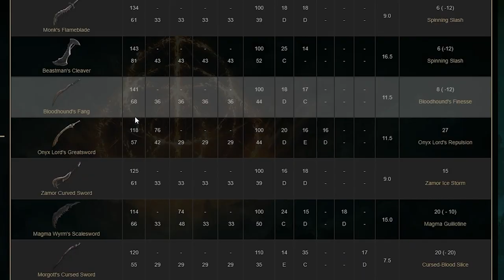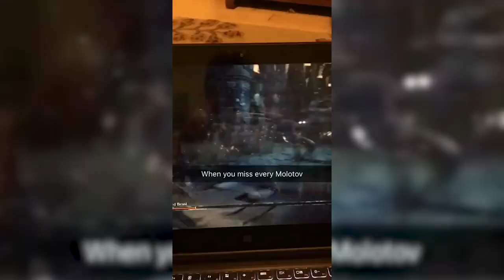I Was Forced To Play My First Playthrough of Bloodborne at Blood Level 4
I played my first playthrough of Bloodborne at the lowest level possible BL4... it was tough...
YA. I DO OTHER THINGS.